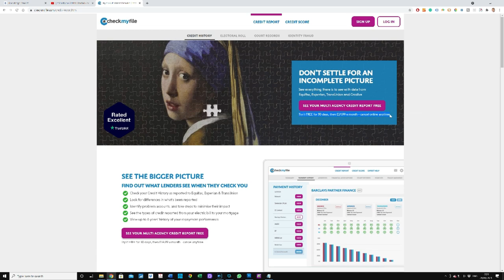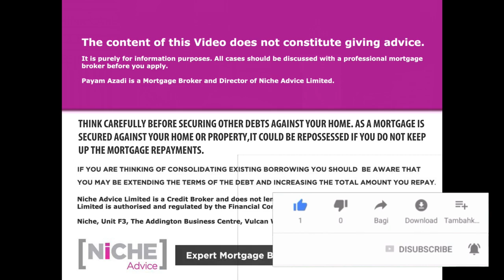How to Improve your Credit Profile before a Mortgage Application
Improve your Credit Profile for a mortgage | A computerised decision tool is known as a "credit Profile system" is often used by Banks to reject unwanted mortgage applicants. The system looks at a variety of factors before returning a verdict which often includes a credit search. | In this insightful video, Mr Payam Azadi talks about the starting point on how to check and improve your rating. So if you are looking to take out a mortgage soon it is a must-see and having a good Credit Profile can have a profound impact on Mortgage product selection

Please read below my on Who runs a soft and hard credit checks at AIP

To get a free Checkmyfile Credit Report, click on this

If you need to talk about your Credit Profile and Mortgagee Advice do get in touch with Payam Azadi at Niche Advice
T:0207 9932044